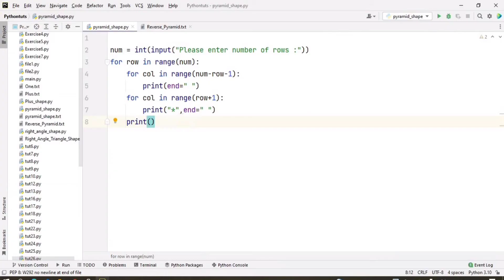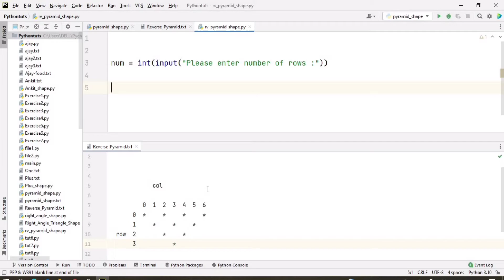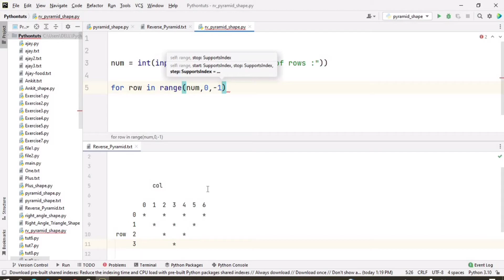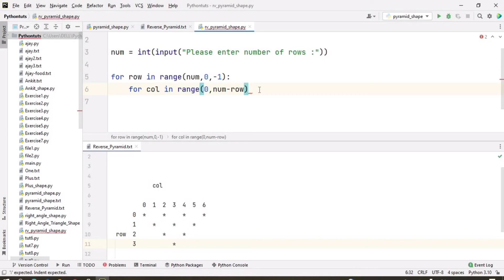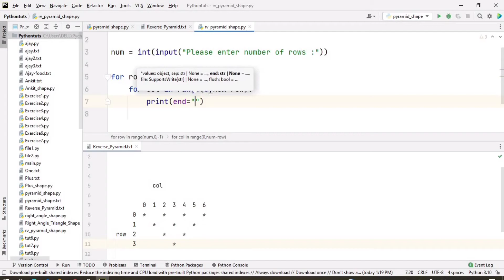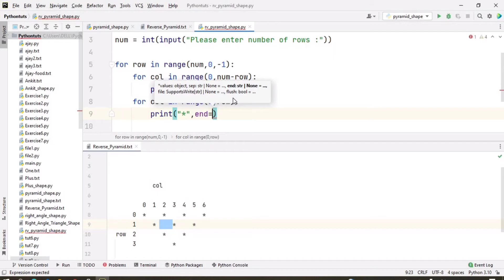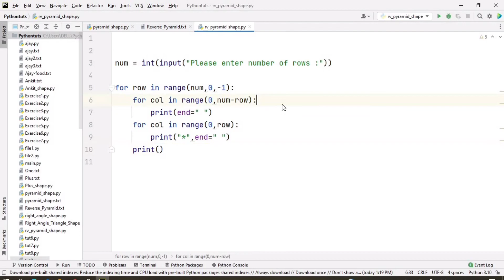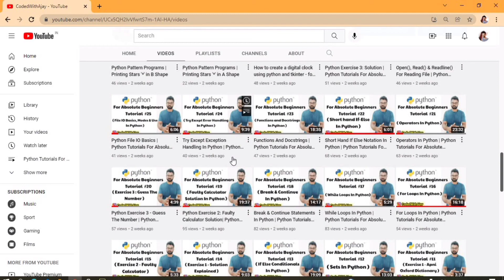Python Pattern Programs - Printing Stars '*' in Reverse Pyramid Shape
In this Python Pattern Printing Programs video tutorial you will learn to print star '*' in  Reverse Pyramid Shape in detail.

To print star Pattern in Reverse Pyramid Shape  in python you have to use two for loops. the first loop is responsible for rows and the second for loop is responsible for columns. also we use range function for run for loop(means how much time you required to run for loop) and user give (input) number of rows to print shape